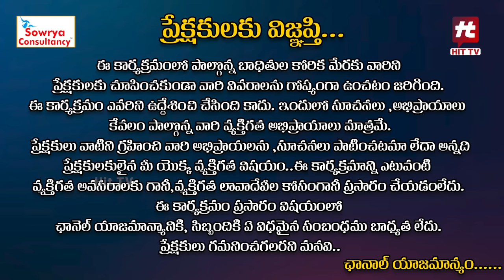Idi Katha Kadu Jeevitham Ep-50 | Dr.Kalyan Chakravarthy | Advocate Ramya | Sreevani@HitTVExclusive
Watch : Idi Katha Kadu Jeevitham Ep-50 | Dr.Kalyan Chakravarthy | Dr.Kalyan Chakravarthy | Sreevani@HitTVExclusive